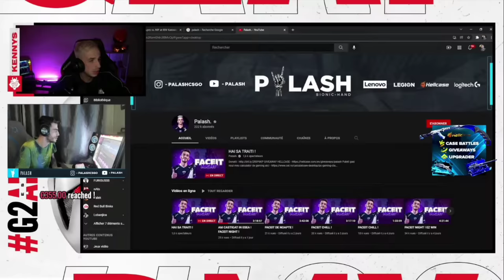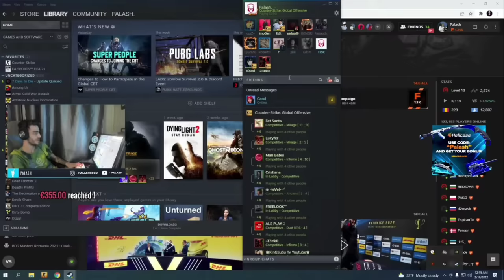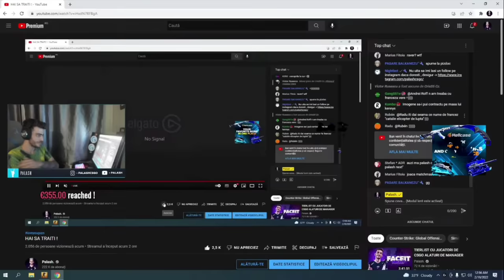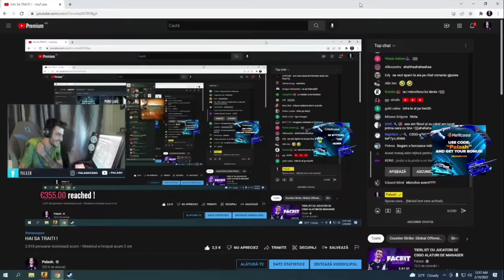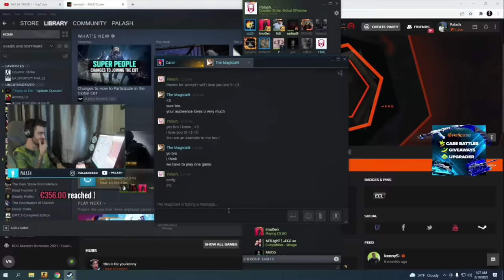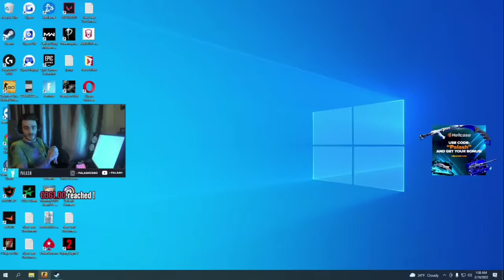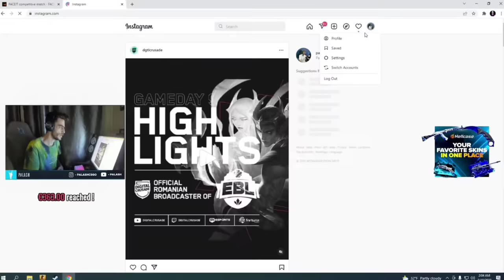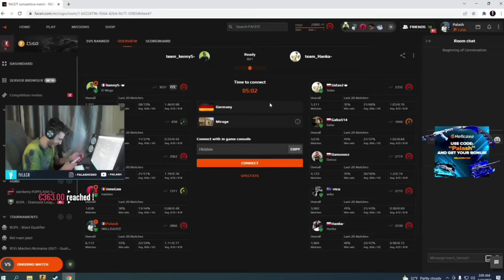PALASH ❌ IMOGEN JOACA CSGO CU KENNYS | FUNNY MOMENTS 😂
✔️  🛑 CITEȘTE CU ATENȚIE 🛑 Dacă e ceva în neregulă cu clipul, mă puteți contacta pe email sau Instagram!